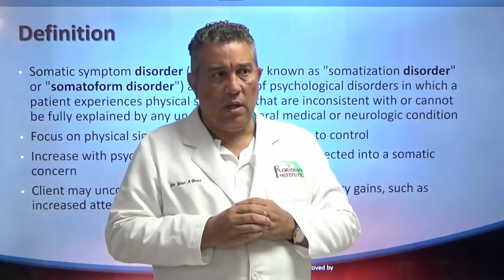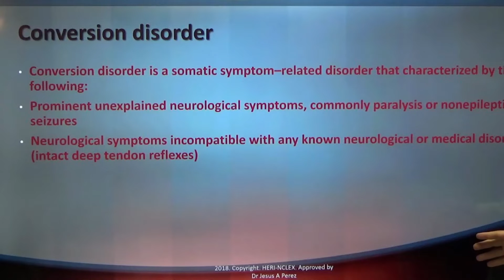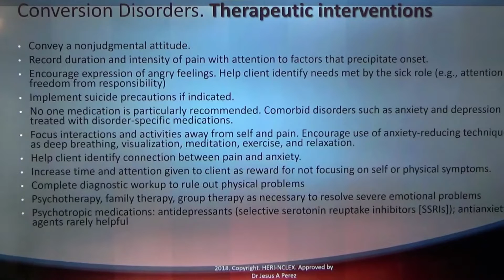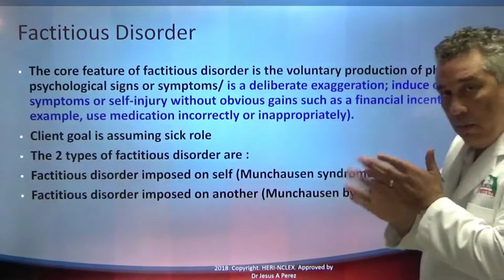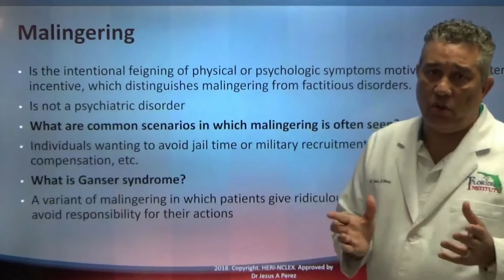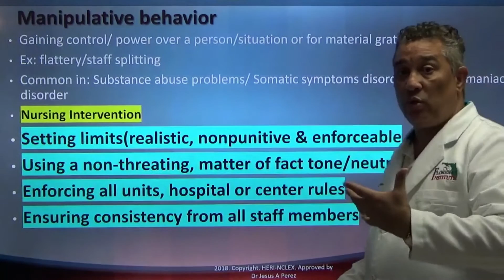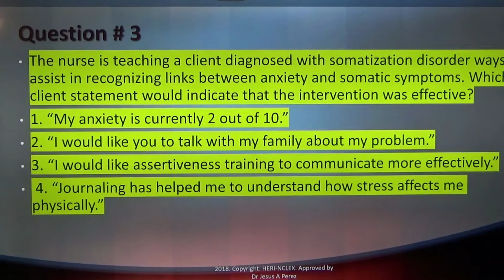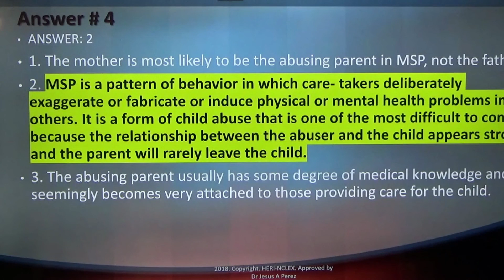NCLEX. Sucedio!!! ahora si entendi esto!!! It happened!!! Now I understand this!!!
NCLEX pearl: Somatic disorders.Psychosocial Integrity
HERI-NCLEX Review Program